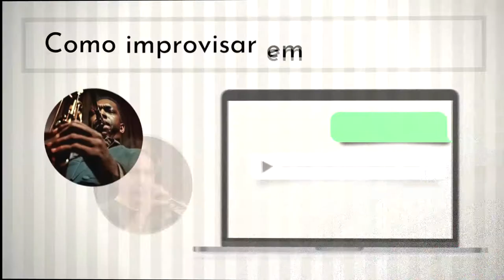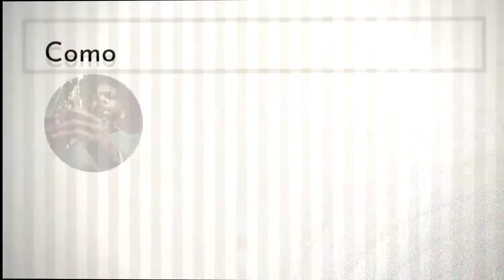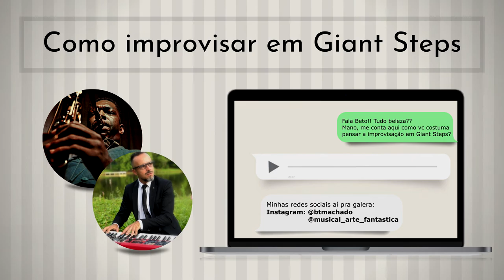COMO IMPROVISAR EM GIANT STEPS - EP04 | Chiquinho Oliveira e Beto Machado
BETO MACHADO:
INSTAGRAM 1: @btmachado
INSTAGRAM 2: @musical_arte_fantastica